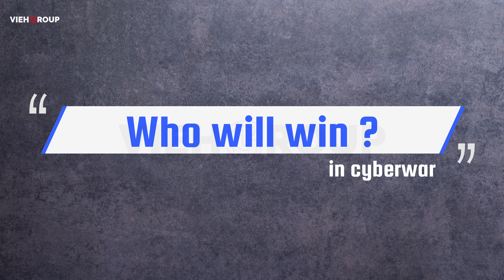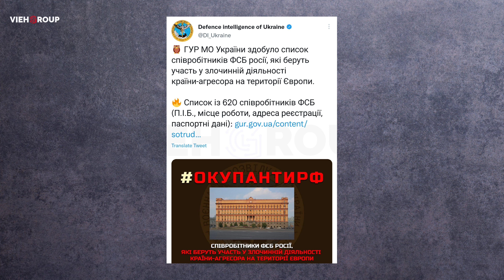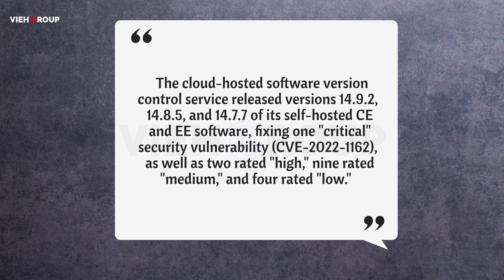Hack Talks #81 | russia vs ukraine latest news, russian hackers, gitlab security issue, london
Daily hacking news

today our news is related to:

-  russia vs ukraine latest hacking war update
- russian hacker new malware caught
- gitlab security issue
- london police caught minor hackers

News source:

- security affairs
- bleeping computers
- zdnet
- the register